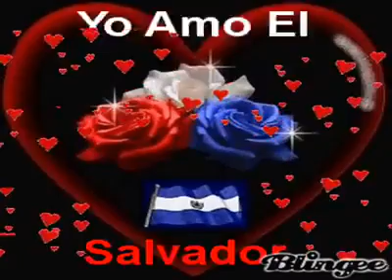Mix de chanchona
Chanchonas mix